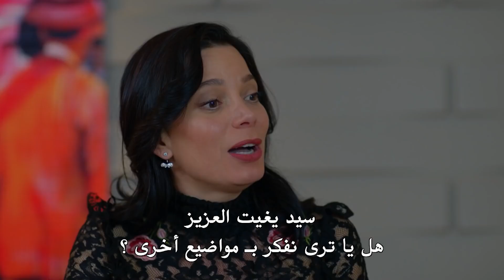هل نحن جاهزون لسماع رأي الشعب؟ - مسلسل هل يحبني الحلقة 79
هل نحن جاهزون لسماع رأي الشعب؟ - الحقائق تؤلم...

المخرج: يوسف بيرحسن
المنتج: فاروق بيهان
الإنتاج: إنتاج MF